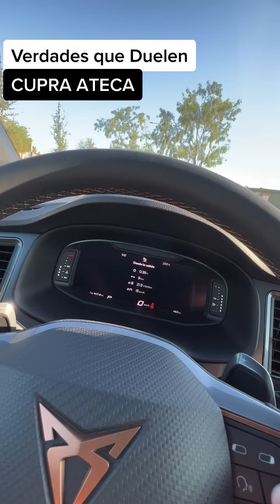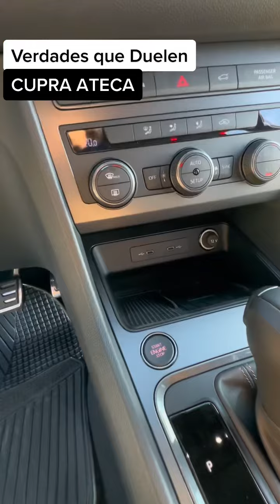Cupra Ateca ⚠️ Verdades que duelen (completo)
Para los criollos amantes de la paella 🥘😮‍💨